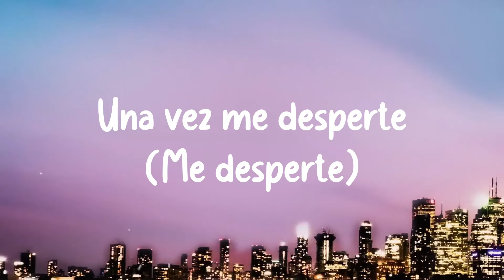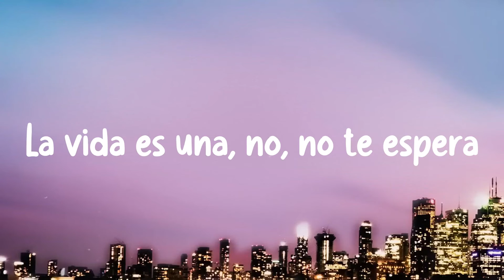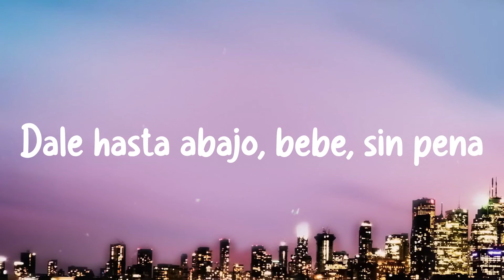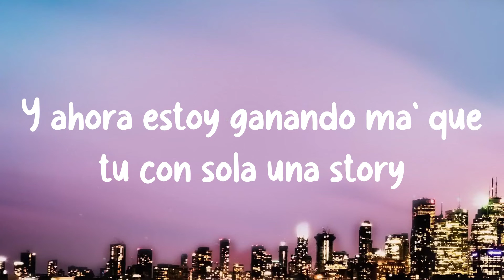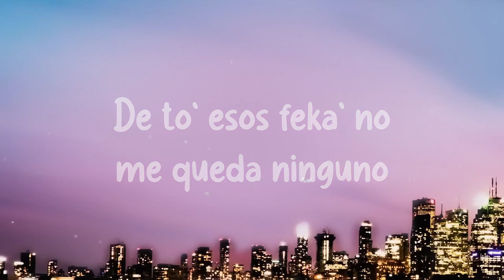WOW WOW - Maria Becerra, Becky G [Lyrics Video] 💸